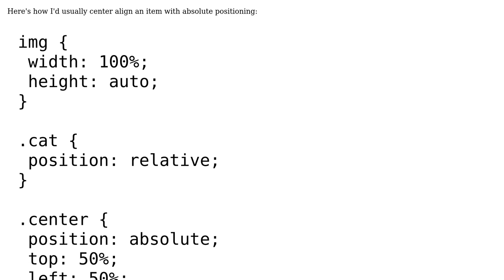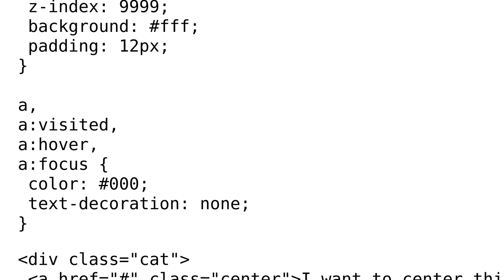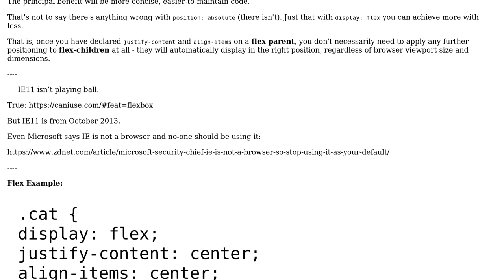Code Review: Centering an item over an image with absolute positioning and flexbox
With thanks & praise to God, and with thanks to the many people who have made this project possible! You are responsible for your own actions.